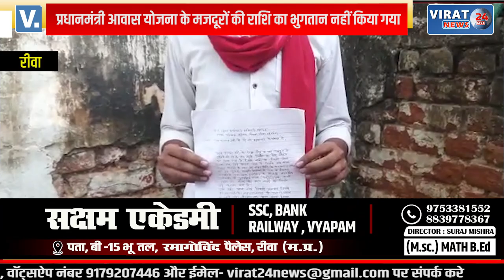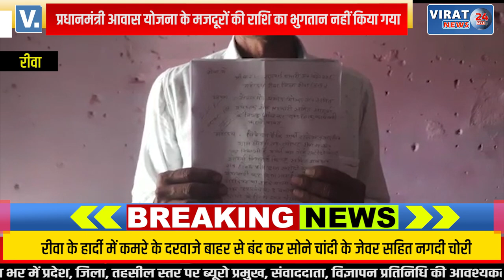🔻रीवा- त्योंथर में रोजगार सहायक की हुई शिकायत, PM आवास में पैसे लेकर कर रहा था फर्जीवाड़ा